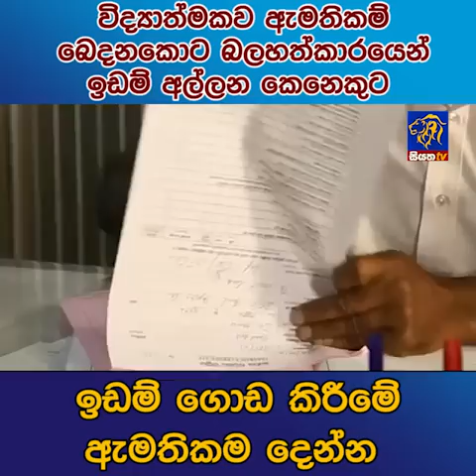බලහත්කාරයෙන් ඉඩම් අල්ලන කෙනෙකුට ඉඩම් ගොඩකිරීමේ ඇමතිකම දෙන්න|SiyathaNews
විද්‍යාත්මකව ඇමතිකම් බෙදනකොට බලහත්කාරයෙන් ඉඩම් අල්ලන කෙනෙකුට ඉඩම් ගොඩකිරීමේ ඇමතිකම දෙන්න | Siyatha News